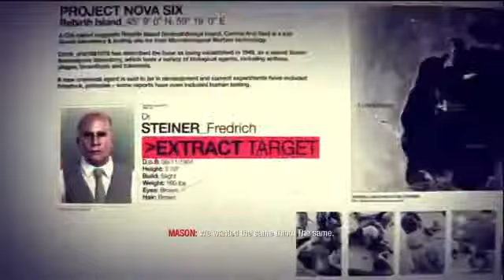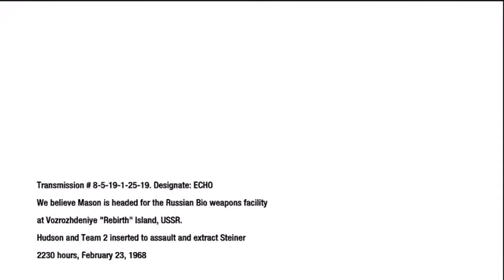Call of Duty Black Ops Campaign Walkthrough Gameplay HD Ep 26 Rebirth